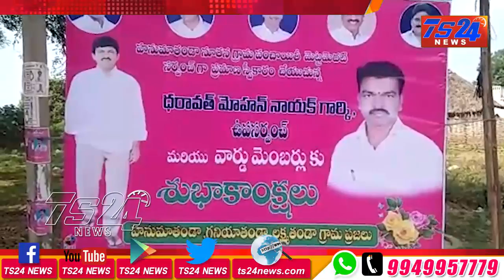TS24 News హనుమతండా నూతన గ్రామ పంచాయతి సర్పంచ్ గా ప్రమాణస్వీకారం చేసిన దరవత్ మోహన్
నూతన గ్రామ పంచాయతి సర్పంచ్ గా ప్రమాణస్వీకారం చేసిన దరవత్ మోహన్